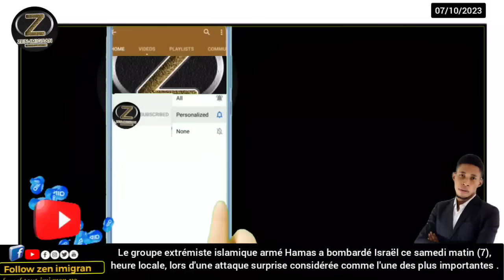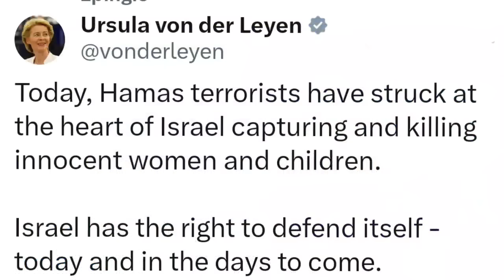Gè Palestin ak Izrayèl la pran yon lòt nivo, sitiyasyon konplike